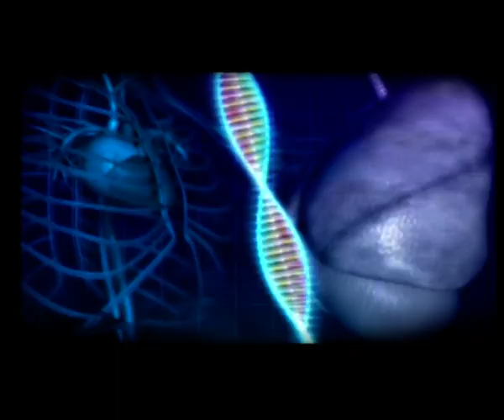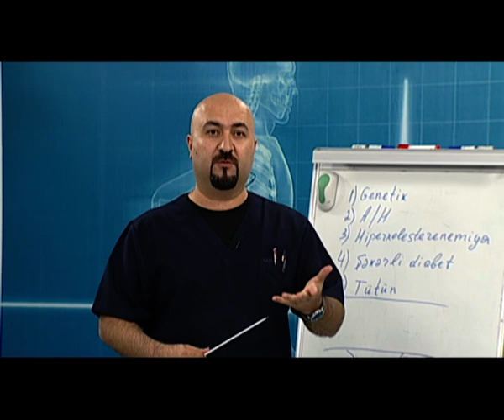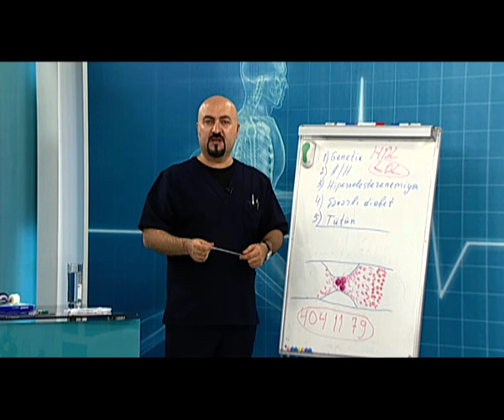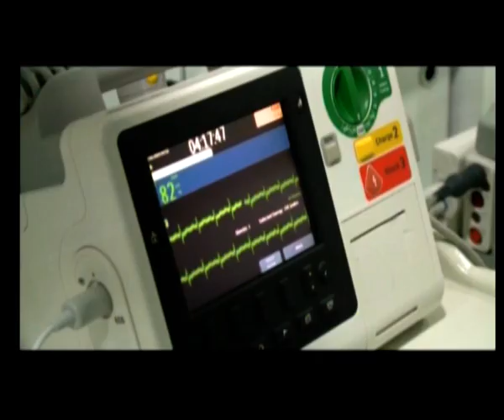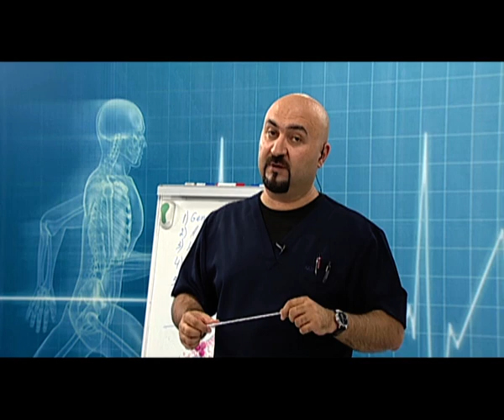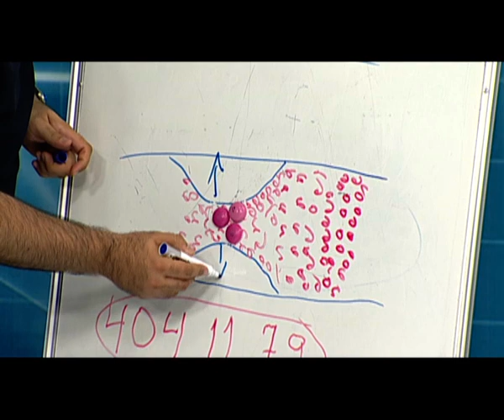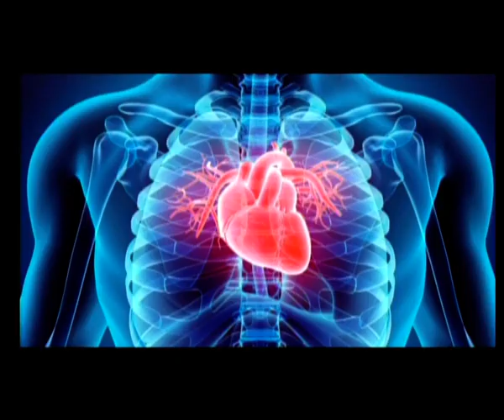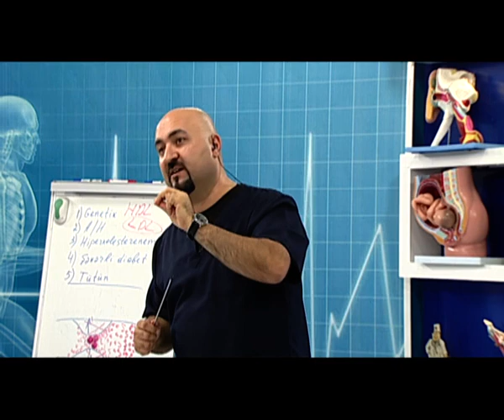Dövlət Təhlükəsizlik Xidmətinin Hospitalının İnvaziv kardioloqu Rasim Meherremov (21.06.2019)